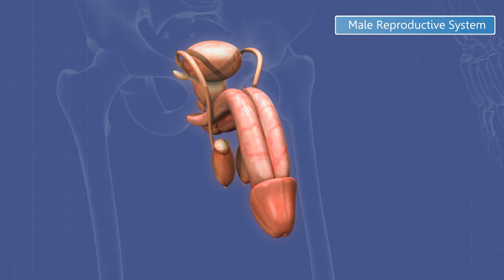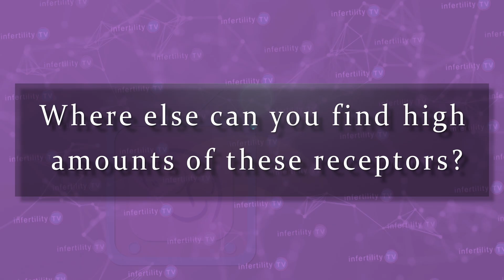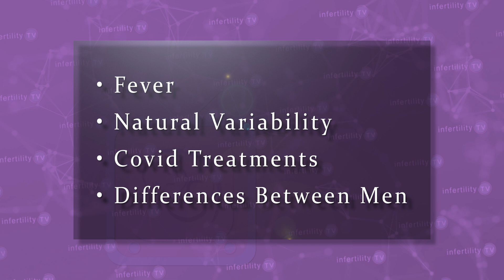Male fertility, Covid-19 and Covid vaccination. Your questions answered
Fertility expert Dr. Randy Morris reviews the medical information about the impact of Covid 19 infections and vaccinations on male fertility. Dr Randy Morris MD is The BOARD CERTIFIED fertility expert with weekly TTC tips on InfertilityTV

Chapters
0:00 Introduction
0:27 Sperm production
0:57 Factors which reduce sperm production
1:19 How could Covid-19 hurt sperm production
2:25 Studies of sperm production after Covid 19 infection
3:30 Can we conclude that Covid infection causes male infertility?
4:00 Does Covid-19 vaccination impair sperm production?